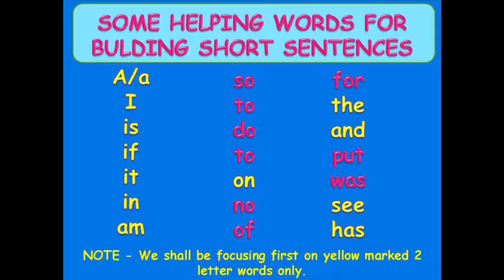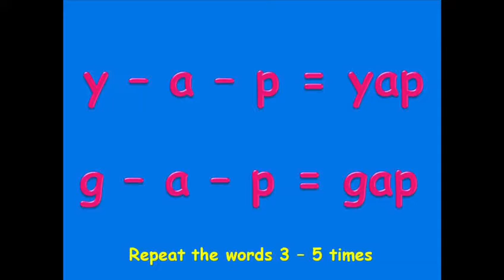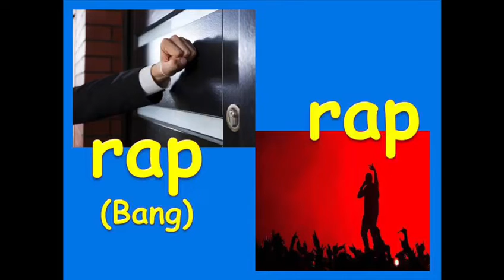KG- ap family words